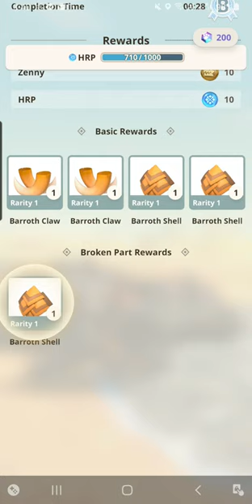Hammer's Spinning Bludgeon + Lock On skill vs ★ Barroth, Sure Break